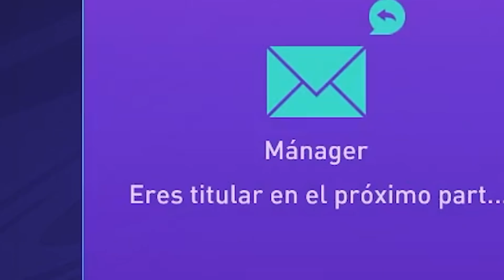ESTOY HARTO... PIDO EL TRASPASO - MODO CARRERA FIFA 21 #4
Capitulo 4 de la serie mas esperada: modo carrera fifa 21 un jugador! Me harto de no jugar y solicito un traspaso al DT del Girona FC para dar un salto en mi carrera como futbolista profesional en fifa 21. Me lo aceptara...?? no me lo aceptara...? A donde iré ...?
Soy Koko, básicamente me divierto siempre y me rio de casi todo hahaha.